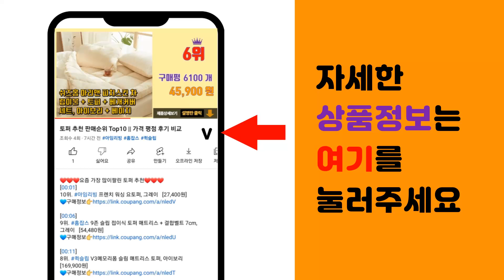탁상용선풍기 추천 판매순위 Top10 || 가격 평점 후기 비교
❤️❤️❤️요즘 가장 많이팔린 탁상용선풍기 추천❤️❤️❤️

[00:01]
10위. 솔러스에어 무선 좌우회전 타이머 탁상용 테이블팬 선풍기 AIR604TF, AIR604TFG [34,800원]

[00:06]
9위. 오아 스퀘어 미니 탁상용 무선 휴대용 USB 선풍기 화이트, 화이트(WH), OFN-041 [18,800원]

[00:11]
8위. 신일전자 탁상용 무선 소형 선풍기 SIF-TS3400WH [24,500원]

[00:16]
7위. 브루노 무선 미니 집게형 클립팬 선풍기, BCF-2117, 핑크 [14,800원]

[00:21]
6위. 애니클리어 클립형 충전식 LED 램프 휴대용 선풍기 PDB-MF70, 그린 [17,000원]

[00:26]
5위. 솔로브 스탠드형 자동 회전 탁상용 선풍기 4000mAh, F5(블랙) [16,530원]

[00:31]
4위. 오아 스퀘어 미니 탁상용 무선 휴대용 USB 선풍기, 베이지(BE), OFN-041 [18,800원]

[00:36]
3위. 맑게울려퍼지는 무선 무소음 선풍기, TEMC003 [36,450원]

[00:41]
2위. 솔러스에어 휴대용 무선 미니 탁상용 선풍기, AIR601TFW, 화이트 [29,900원]

[00:46]
1위. 솔러스에어 휴대용 무선 미니 탁상용 선풍기, AIR601TFG, 그레이 [29,900원]